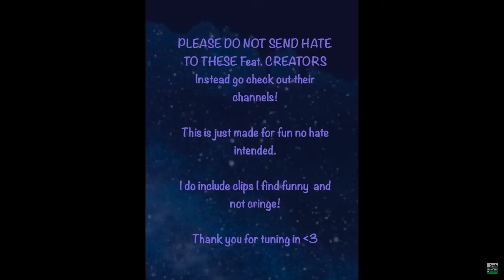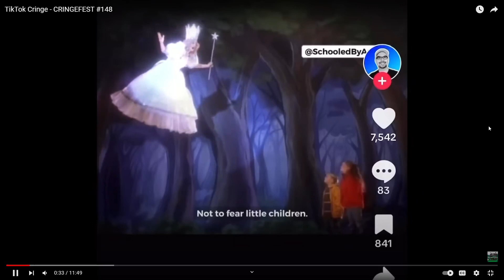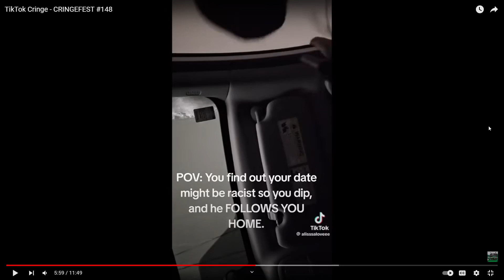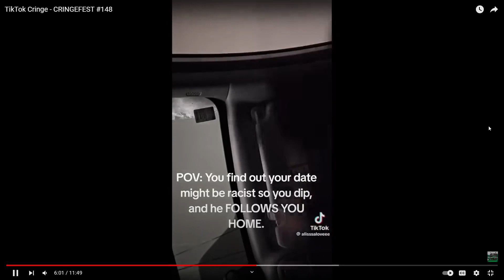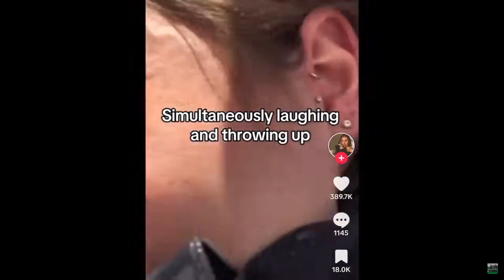These cringey TikToks are HILARIOUS